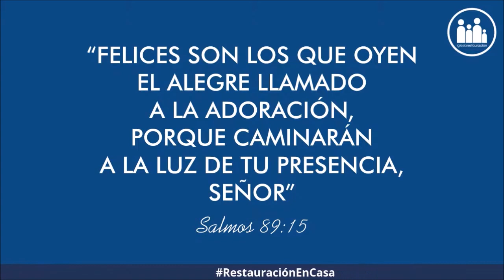"¡CUÁN GRANDE ES DIOS!" - Tiempo de Ministración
Tiempo de Ministración
Moisés Mendoza y Nadia Escalante
Ministerio de Alabanza Iglesia Restauración
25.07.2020